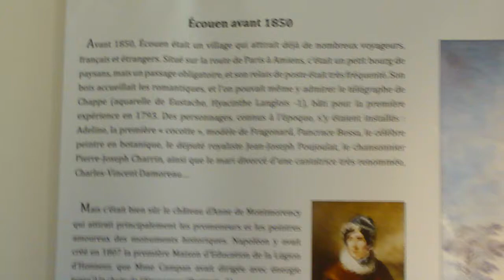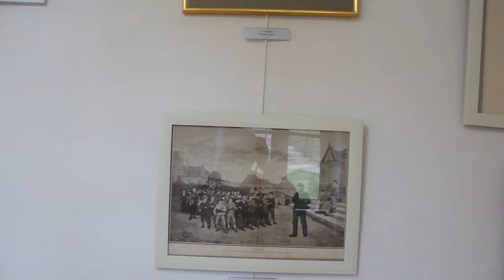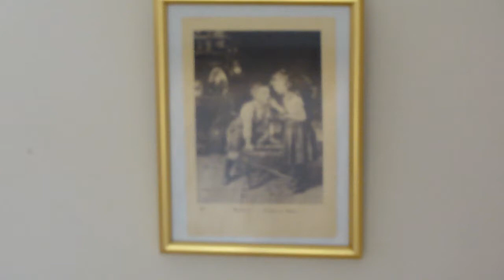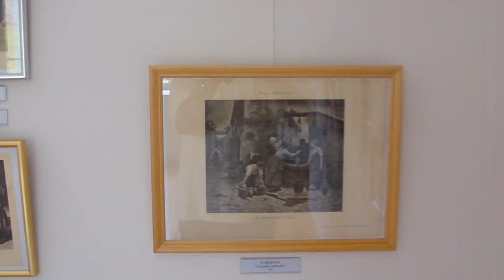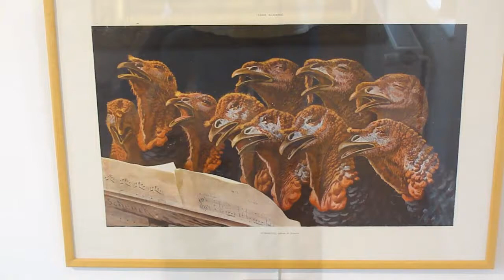expo les peintres d'Ecouen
Les peintres d'Ecouen du XIXème siècle